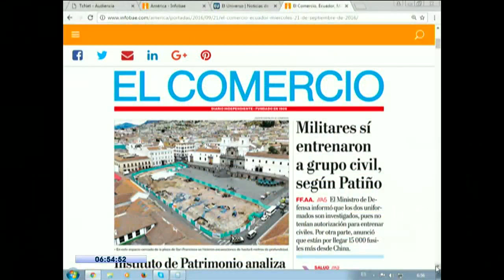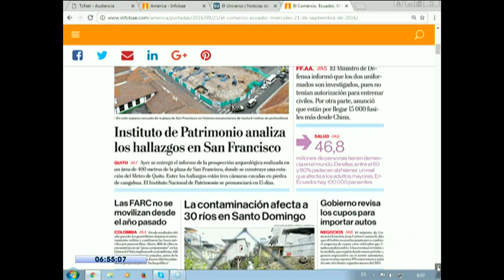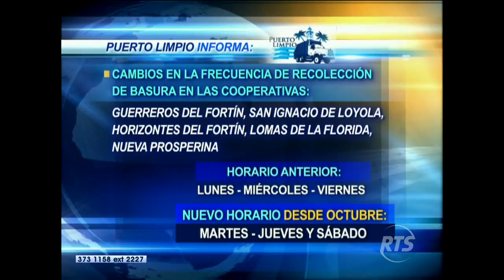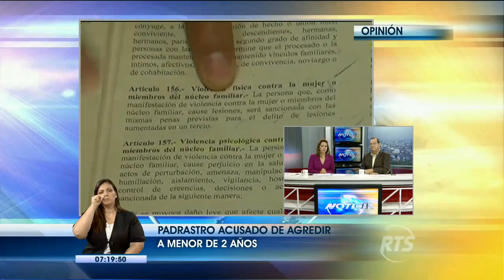La Noticia Guayaquil: Programa del 21 de Septiembre de 2016